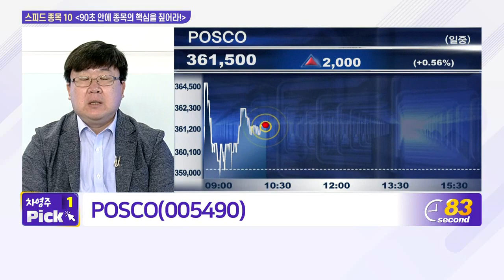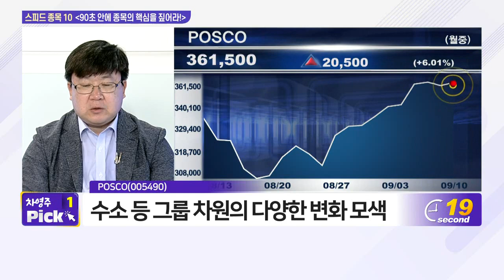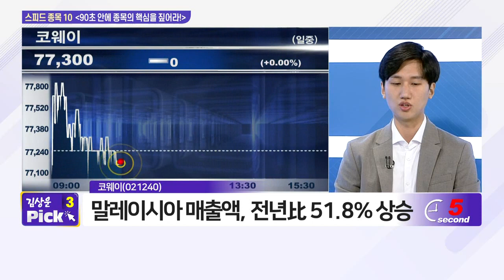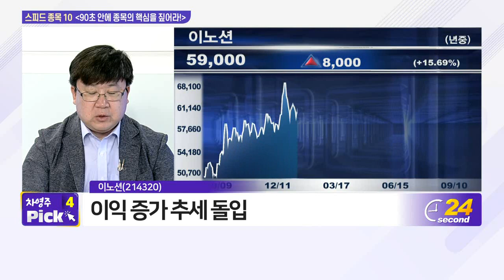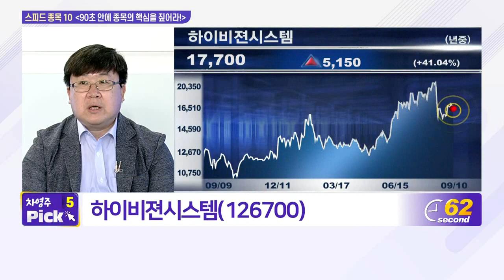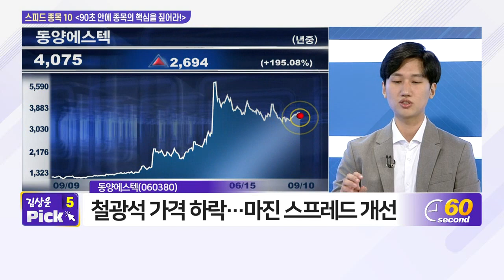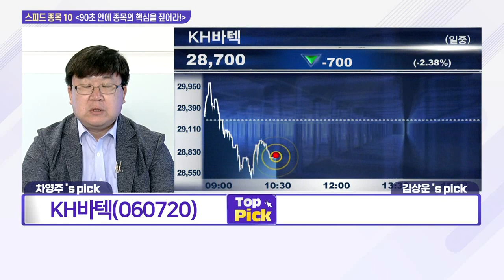POSCO, 세방, KH바텍, 모두투어, 효성화학, 코웨이, 이노션, 코스메카코리아, 하이비젼시스템, 동양에스텍_스피드 종목 10 (20210910)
- POSCO(005490)
- KH바텍(060720)
- 효성화학(298000)
- 이노션(214320)

- 세방(004360)
- 모두투어(080160)
- 코웨이(021240)
- 코스메카코리아(241710)
- 동양에스텍(060380)